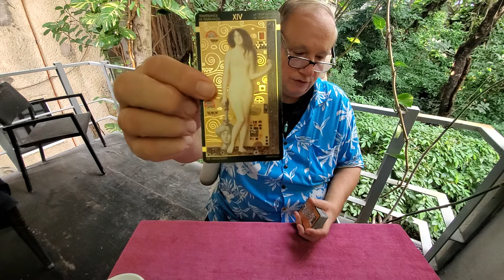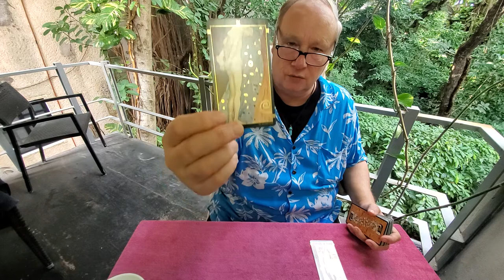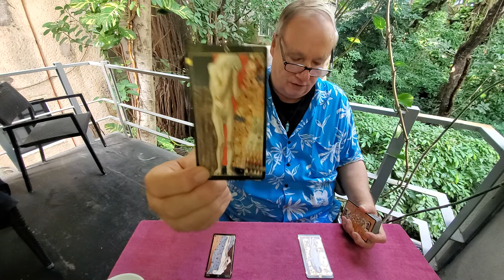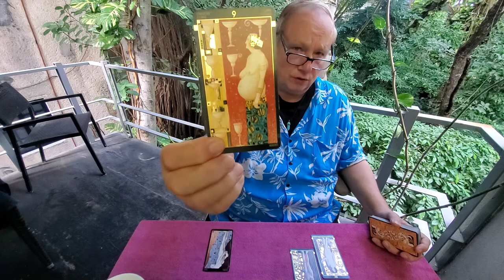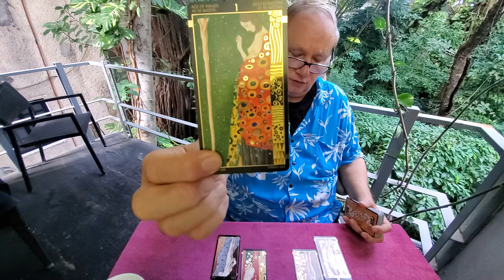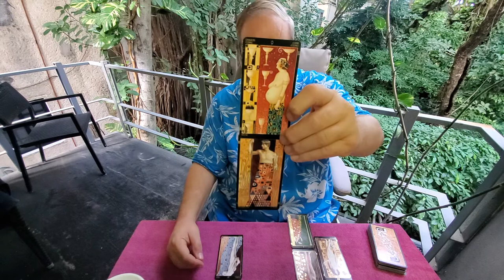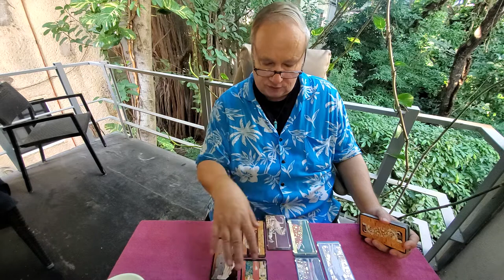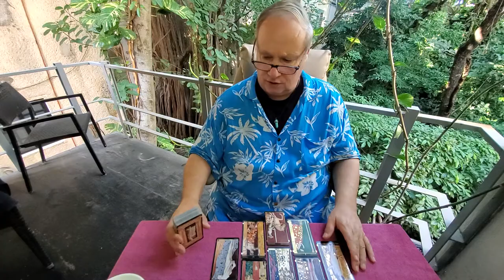Pisces Heart Spread Tarot 💜 Read Dec 2021, "The One On Your Mind "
Tarot Pisces December 2021 the Heart Spread a love, romance & relationship reading of the one on your mind & in your heart for Pisces Sun, Moon, Rising & Venus energies.